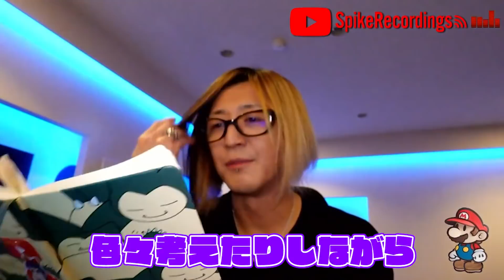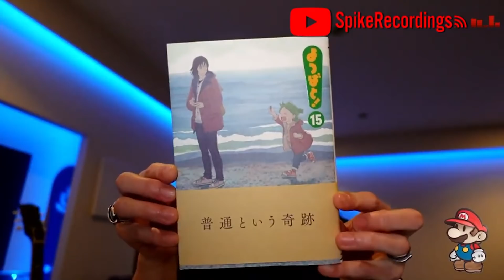HISASHI TV THE LIVE #20 SHOW MUST GO ON Digest ver.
【隔週番組 HISASHI TV The LIVE】#20 SHOW MUST GO ON Digest ver.
ラバーソウル・スタジオ B2Fからお送りします！
日々是好日、土曜日を締めくくりましょう♪演奏もあります。